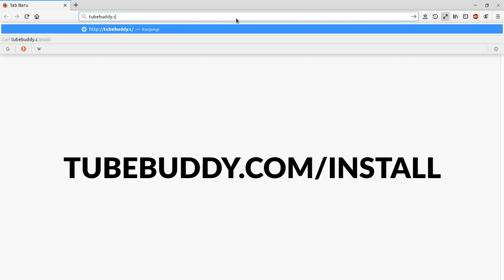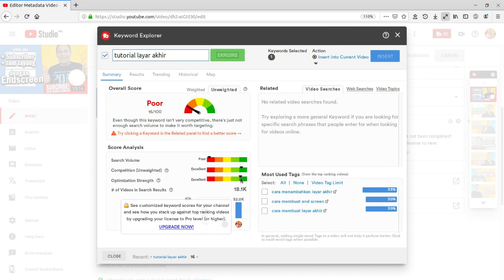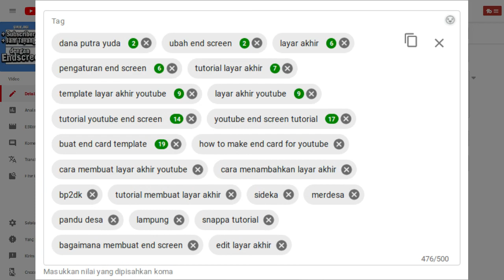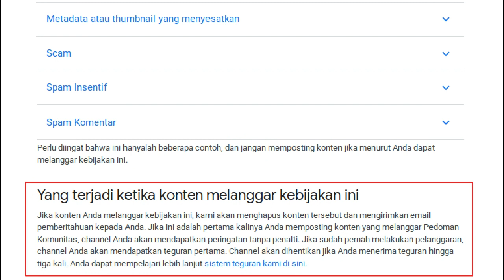Cara Membuat Video Youtube Mudah Ditemukan - Tubebuddy Tutorial 2019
Youtube adalah mesin pencari terbesar kedua di dunia
akan tetapi tidak jarang kita melihat teman-teman kita content creator
setelah mengupload video, viewernya tidak kunjung bertambah.
Pada video kali ini kita akan belajar menggunakan tubebuddy untuk membuat judul, deskripsi dan tags agar video kamu mudah ditemukan melalui pencarian dan penelusuran.
Pertanyaan buat kamu, selama ini sudah pakai tubebuddy belum?
tulis sudah/belum di kolom komentar dan saya akan mengunjungi channel kamu untuk melihat optimasinya.
1. Hasil optimasi menggunakan TubeBuddy:
sebelumnya saya membuat video tentang pengumuman sbmptn,
jika ditulis secara  apik dengan kata kunci yang tepat,
judul, tag dan deskripsi
dapat meningkatkan jumlah penayangan, waktu menonton sekaligus berpotensi menambah subscriber baru.
ini adalah daftar kata yang diketik orang di kolom pencarian yang mengantarkan mereka ke video ini.
Dalam waktu singkat, meskipun durasi videonya hanya 1,2 menit, ternyata video ini bisa menghasilkan 709 penayangan, 581 menit waktu menonton
lumayan kan?
Sekarang kita masuk bagian yang paling menyenangkan,
optimasi kata kunci menggunakan tubebuddy
setelah login arahkan ke youtube studio beta dan klik video
Lalu pilih video mana yang akan kamu optimasi
Klik ikon tubebudy dan pilih keyword explorer

disinilah kamu mencoba dan mengevaluasi  berbagai kata kunci untuk mendapatkan skor terbaik terbaik
warna2 ini seperti rambu lalu lintas,
jika merah jangan digunakan
jika kuning atau hijau lenjutkan.
kebayang kan?

dan di bagian bawah,
kamu langsung diberitau skor kata kunci ini mulai dari
volume pencarian,
bagaimana persaingannya
dan kekuatan optimasinya.
saya sarankan pilih kata kunci yang volume pencariannya banyak tapi persaingannya tidak terlalu ketat.

Kata kunci dengan nilai terbaik akan saya letakkan di judul pada bagian paling awal.
lalu saya tambahkan kata kunci yang menarik supaya orang mau ngeklik.

Lalu kata kunci tersebut juga akan saya letakkan di bagian awal deskripsi.
sekaligus di bagian tag.
dengan tubebudi saya mencoba berbagai variasi kata kunci terbaik tapi masih relevan tentunya. SKor 2 ini menunjukkan jika ada yang mencari dengan kata kunci tersebut, maka video saya akan berada di urutan ke 2
dan  jika ada yang mengetikkan “tutorial youtube endscreen” melalui pencarian,
video saya akan berada di urutan 14 .
sementara tagbp2dk, sideka, merdesa, pandu desa,
saya gunakan agar teman-teman saya bisa menemukan saya di youtube.

Ingat bahwa youtube membatasi penggunaan tag maksimal 500 karakter.
dan perhatikan juga bahwa penggunaan judul, deskripsi maupun tag tidak boleh melanggar pedoman komunitas yang detilnya sudah saya sertakan di kolom deskripsi.
Jika kamu tetap nekat melanggar, channel kamu akan mendapat peringatan.
jika sudah beri peringatan masih bandel juga kamu akan dapat teguran.
dan jika kamu ditegur sampai 3 kali, siap2 saja channelmu akan dihapus oleh youtube.

Alat perekaman:
Audio: Audacity
Video editor: Kdenlive
Camera : Oppo F1s
Screen Recorder: OBS Studio
OS : Ubuntu 18.10